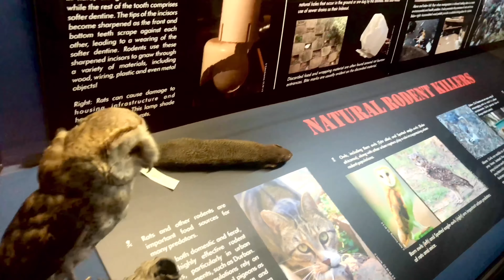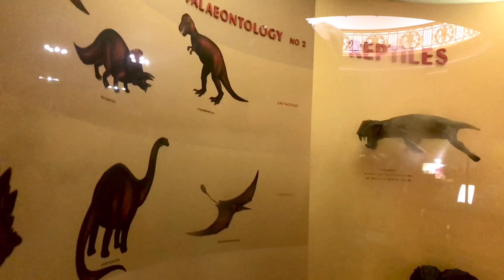الطيور والزواحف المحفوظة مذهلة Preserved beautiful array of Birds and reptiles